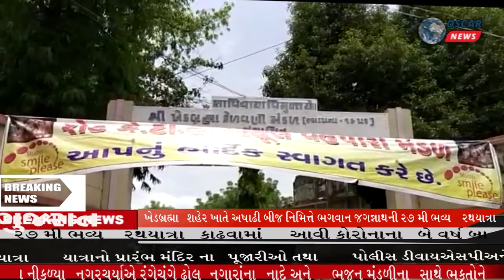ખેડબ્રહ્મા અષાઢી બીજ નિમિત્તે ભગવાન જગન્નાથની 27 મી ભવ્ય રથયાત્રા